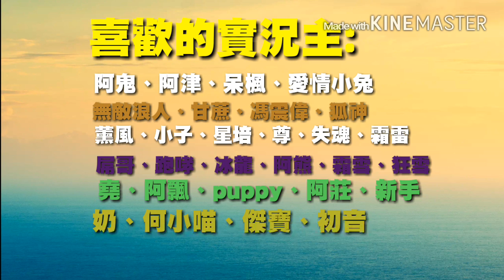日常05:自我介紹+喜歡的實況主×看看你有沒有在裡面呢？